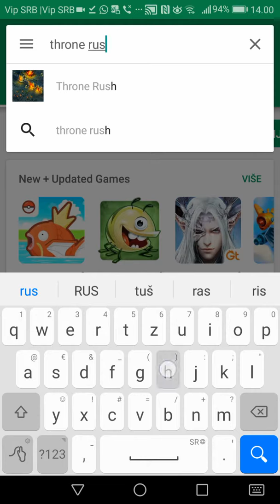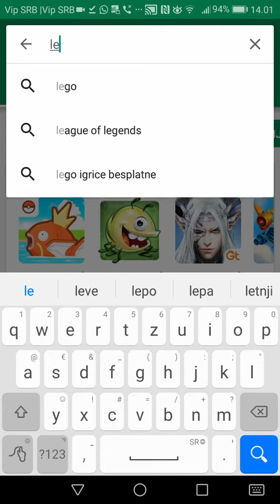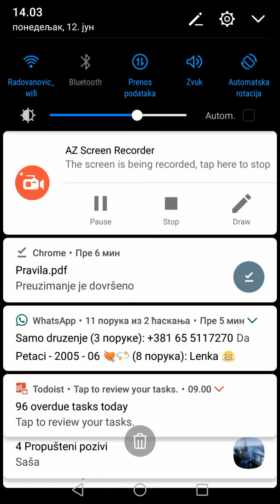5 best games for android